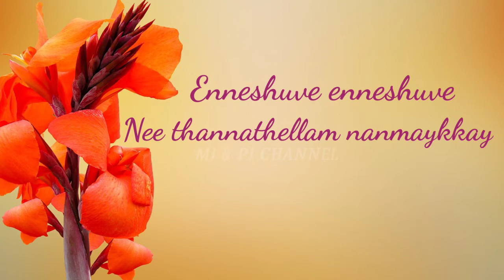Enneshuve | தாய்போல தேற்றி l Malayalam and Tamil Jesus Cover Song With Lyrics l MJ & PJ Channel